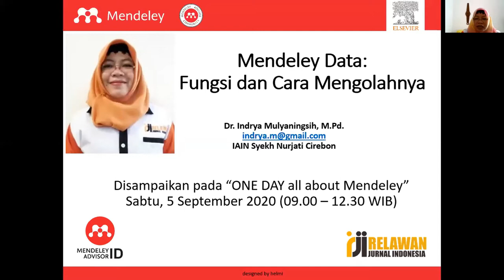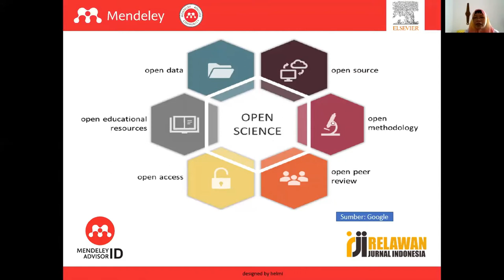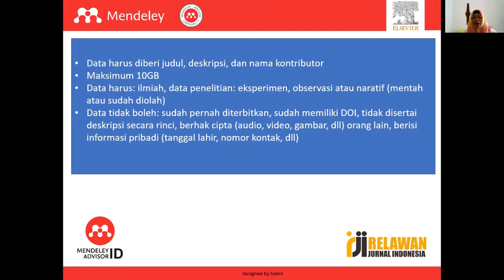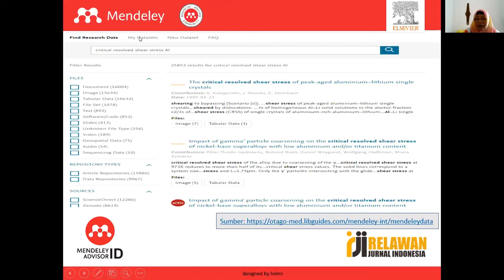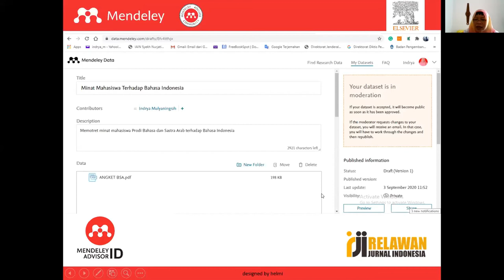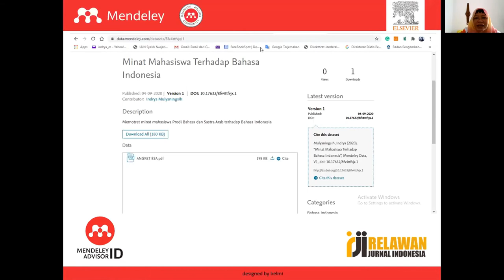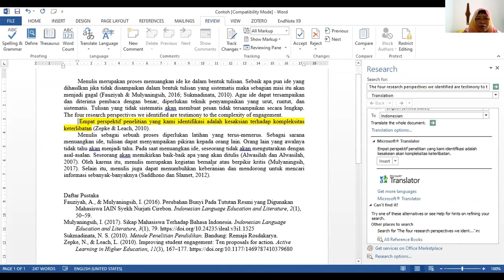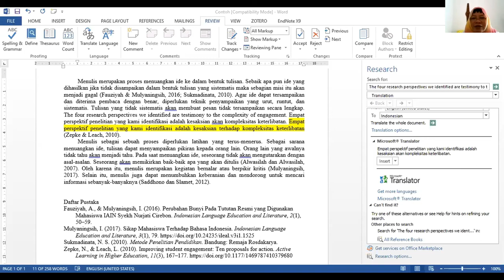Mendeley Data : Fungsi dan Cara Mengolahnya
Video kali ini membahas tentang Mendeley Data : Fungsi dan Cara Mengolahnya yang dibawakan oleh Indrya M.